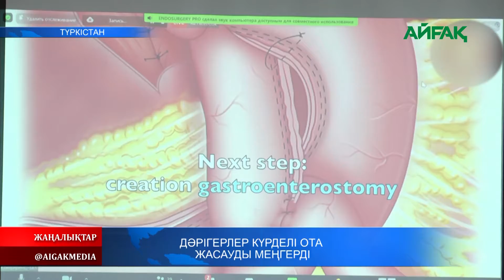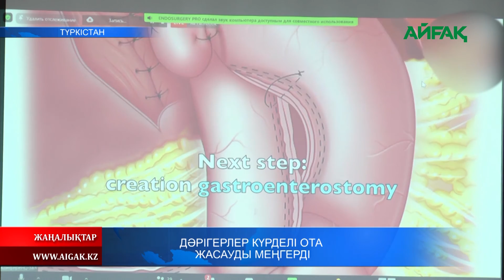22.04.2021 Дәрігерлер күрделі ота жасауды меңгерді